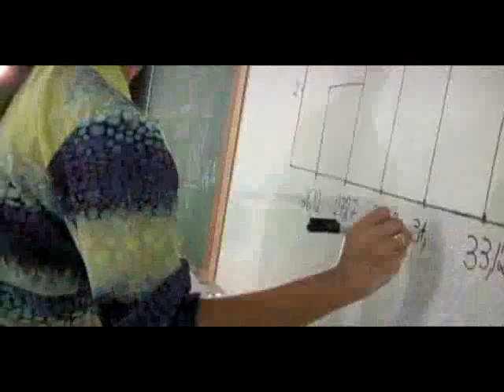UFU NO PLURAL exibido em 13/01/2014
Acompanhe toda segunda-feira às 22h00 pela TV Universitária. Canal 04 (TV aberta) e Canal 05 (TV fechada - cabo).